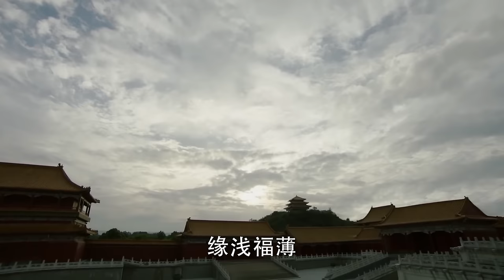【Multi-sub】EP42 Empress of the Ming |Two Sisters Married the Emperor and became Enemies❤️‍🔥| HiDrama